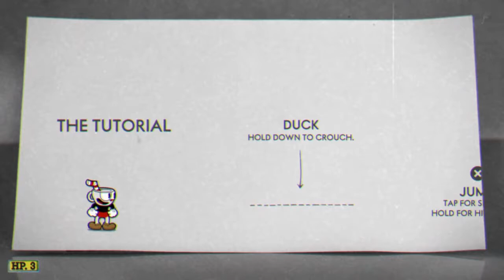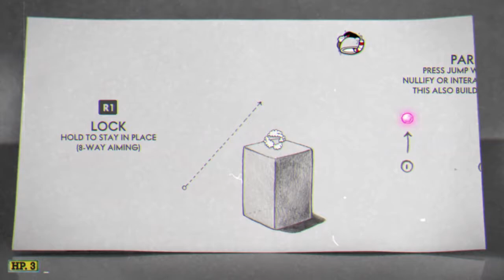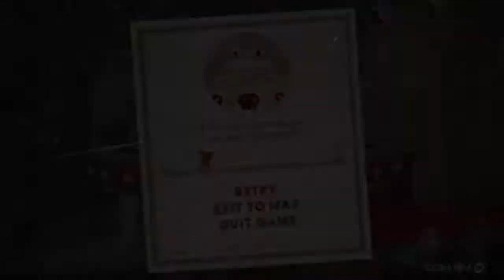CupHead:Dont crack the cup!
This is it i can finally play Cuphead!I'm so hype i hope you all enjoy the video.Anyways and as always don't forget boobs are awesome and you guys are awesome peace